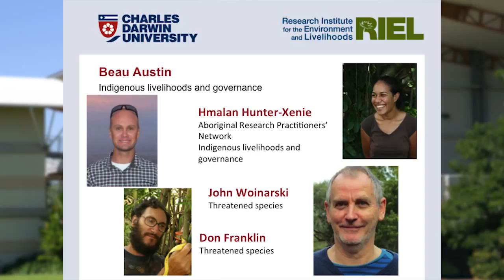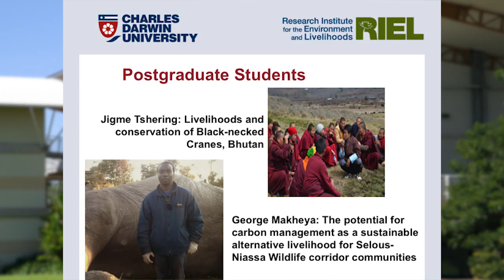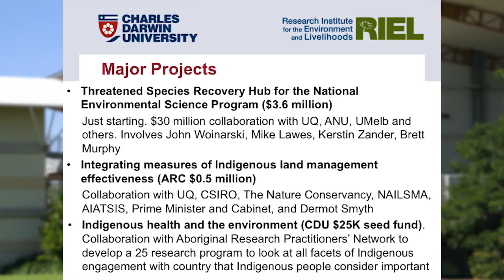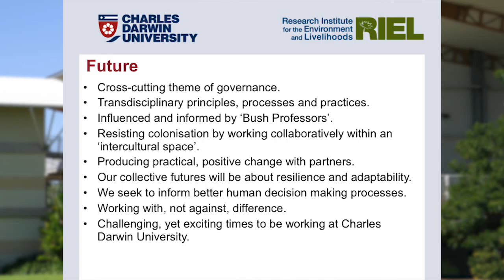RIEL Research Expo 2015: Presentation 4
Charles Darwin University's Research Institute for the Environment and Livelihoods conducts natural and social science across the Top End of Australia.